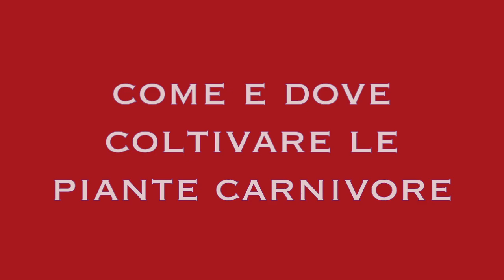Come e dove coltivare le piante carnivore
Come si coltivano le piante carnivore? Dove è meglio coltivare le carnivore? Sentiamo cosa ci consiglia l'esperto.